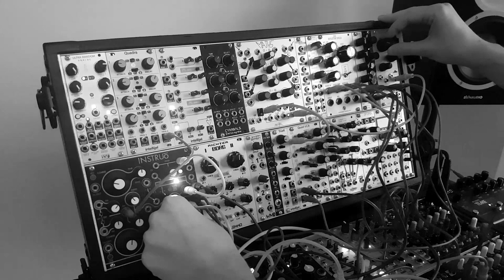Cs-L, E560 and Three Sisters ambient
Space exploration. Headphones recommended for stereo movement.